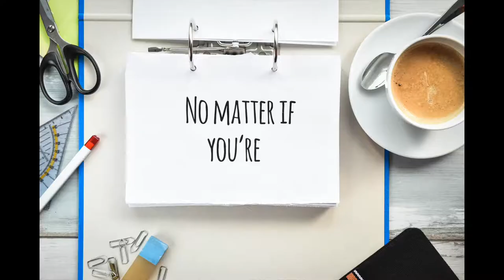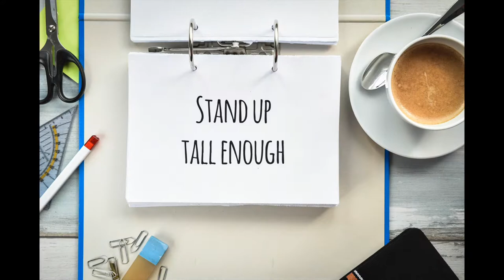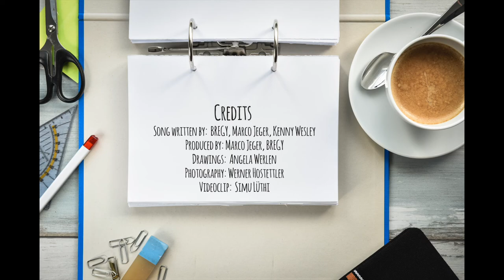BREGY feat. Kenny WESLEY - One Love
Thanx for sharing this videoclip and the message !!!

No matter if you’re black or white or gray
Don’t wait for the day
To realize
Humanize your human eyes

Black or white or brown
You should realize
We are alike

Just one love
One love

Now’s the time to stand up tall enough
Start being the change
And humanize
Realize your human eyes

It’s time to stand in just one love
Just one love

Why would you have to wake up one day
In some other skin
Another you
Changing your point of view

We have right now
To realize
We are alike

Just one love
One love

Just one love
One love

Curvy, sporty, skinny, short or tall
change the mirror and you’d be either big
or small
Curly, nerdy, silly, rich or poor
Release the labels they don’t matter no more

Credits
Song written by BREGY, Marco Jeger, Kenny Wesley
Lyrics written by Kenny Wesley & BREGY